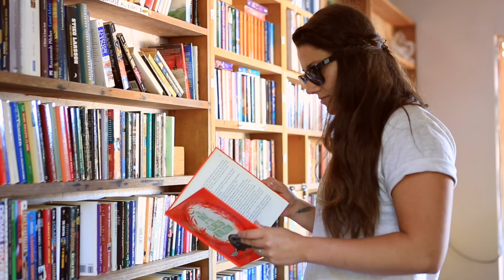Refuge Cove | Desolation Sound | British Columbia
Refuge Cove is located about 150 kilometers northwest of Vancouver, between Vancouver Island and the mainland. The two ways to arrive directly in Refuge Cove are by boat and by float plane.  It is possible to get within thirteen miles of Refuge Cove by car, traveling the rest of the way on a private boat or water taxi.